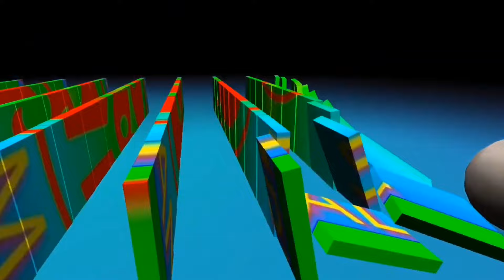ઉડાન Day-1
“બાળકોને મારી પાસે આવવા દો. એમને રોકશો નહિ, કારણ, ઈશ્વરનું રાજ્ય એમનાં જેવાંઓનું જ છે.

Jesus Youth Vyara Mandala દ્વારા આયજીત ઉડાન પ્રોગ્રામ Day - 1

સ્થળઃ APK VYARA